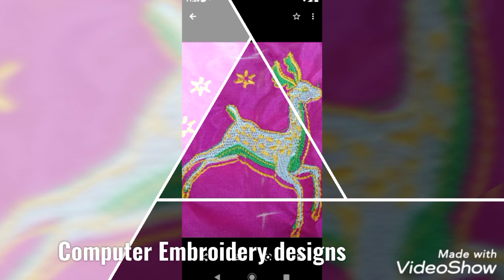Magam work blovse peases/Computer Embroidery designs... Regnable retes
magamworkblobeses#embroiderydesignes#madhavisoma